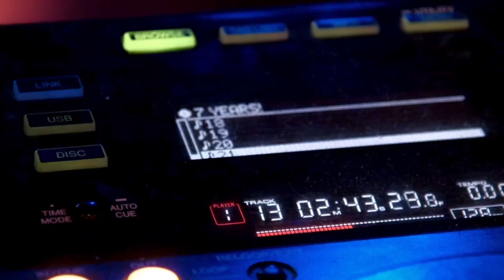Nuevo éxito de la Noche Mágica organizada por la Asociación "Córdoba, Sólo hay Una"